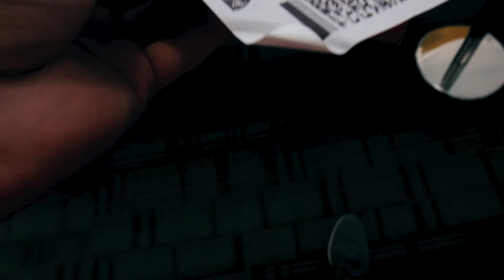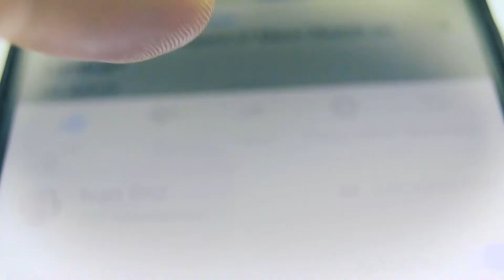First time in Malaysia! making moves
After traveling for a long time in Indonesia we have left Medan and flew to Kuala Lumpur (KL) in Malaysia. That is what happened, arrived on Malaysian ground for the first time. First time at an Malaysian airport and eating for the first time Malaysian food. This is where our journey in this country has begun. we where excited!

First time Malaysia (KL) | Travel Vlog 102

RECOMMENDATIONS

Perfspots

Perfspots stands for Perfect Spots. My passion is to explore places I've never been before. While running a startup, i travel as much as possible. Here i share the Perfect Spots i enjoyed the most. Spots you can get a great meal, sip a coffee with a breathtaking view or experience an exciting adventure.

Indonesia

Indonesia has so much to offer. Explore beautiful layers of rice fields. Visit detail-rich temples or mosques and learn about the Indonesian culture. Drive along stunning landscapes. Hike up a volcano and enjoy the sunrise at the edge of a crater. Grab a board and ride one of those perfectly shaped waves. Eat through Indonesia diverse kitchens. Countless things to do and to see. this is Indonesia.

Travel-Equipment:
Dji Mavic Pro Drone

Keep in mind that I link these companies and their products because of their quality and not because of the commission I receive from your purchases. The decision is yours, and whether or not you decide to buy something is completely up to you.*

BTC: 1Jjc1HFppV2SBYjV8BgeWPpykRDtWKR8oG
BCH: qqj3uxrup5tvcg5k2zrxjq20er27fwsneyc68srm63
ETH: 0xf97cA8e658d7a6344addCB398477e1D2301A8Cf1
XLM: GASYB7MFOO63JCNYDPEWHJHGNTNSGCO4FEAFSSS7JZAY6EDBJCEYYDER

Shh yeah